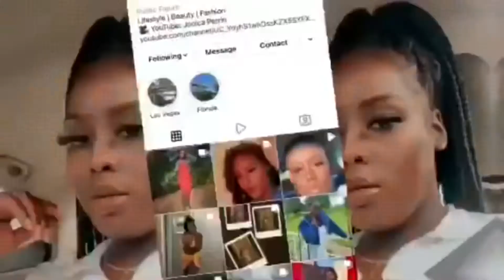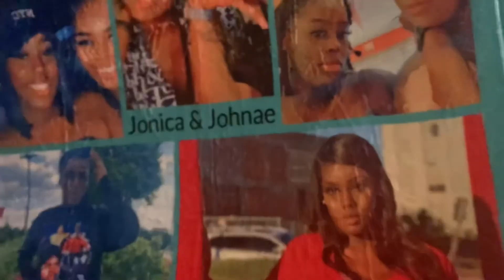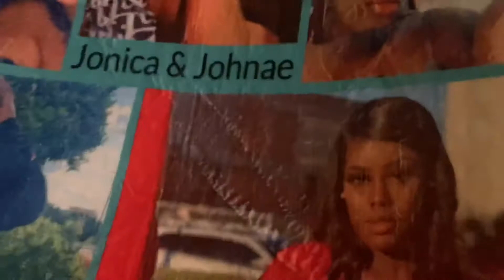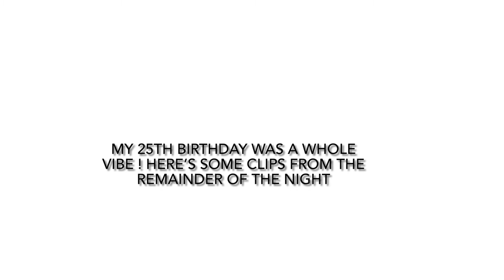25th Birthday Vlog| GRWM Prep, 85 South Show+More!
Birthday Vlog! On the road to 1k subscribes! Follow me on all social media! Xoxo Jo!